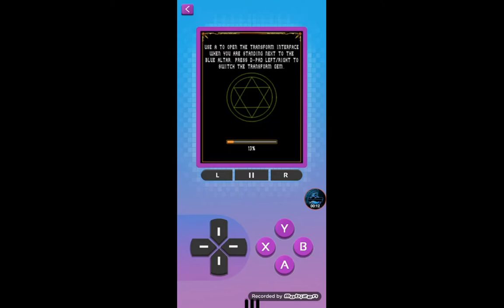I'm Trying Not To Stop | Soul Of Darkness (Chapter 7: Revival) - DarkLuigiProGamingYT (7/11)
Estoy Intentando No Detenerme